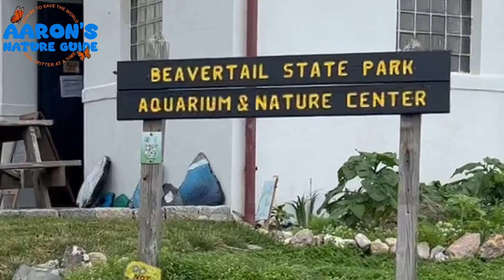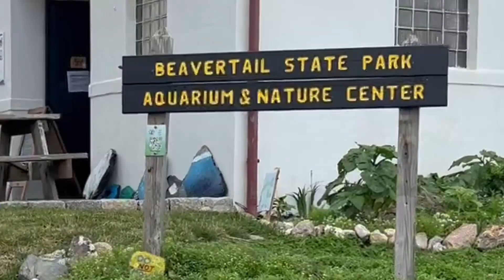KIDS! 🦀🦐 Exploring TIDE POOL CREATURES! | BEAVERTAIL Aquarium RI | EDUCATIONAL KIDS NATURE SHOW 🌿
Join me on this thrilling tide pooling exploration in Rhode Island! I climbed a steep cliff and made friends with many sea creatures like crabs, mussels, shrimp and snail in the tide pool! Then we put them in the Beavertail Catch and Release Aquarium so they can take a summer vacation (or staycation) and meet new friends like you before returning home to the ocean. Oh! We also met a mystery friend at the aquarium who is so good at camouflaging. Can you help me find him? We will learn so much about sea creatures together so join me on this fun and educational adventure!

If you like my kids nature show, join me to save the world, one critter at a time!